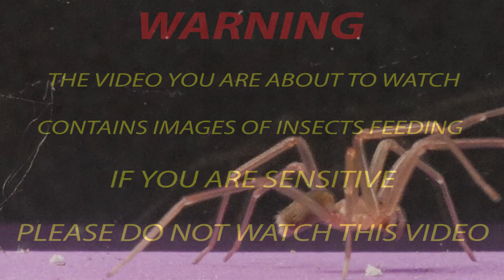EXTREMELY VENOMOUS! Recluse Spider and Black Widow - The Ultimate Encounter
# EDUCATIONAL content for SCIENTIFIC purposes #
🕸 Encounter between a fiddler spider (Loxosceles) and a false black widow spider .

· Fiddler spiders are also known as recluse spiders or corner spiders. They are brown in color and have violin-shaped markings on the thorax. It is fast and its most active time is at night. The bite of this spider can be deadly depending on how much venom has been injected.

· The Steatoda with a rounded and bulbous abdomen of light brown or even black. Unlike the black widow or Latrodectus, they do not have hourglass-shaped red spots. The male is usually smaller than the female, they can lay about three or more egg sacs a year containing forty to one hundred young.